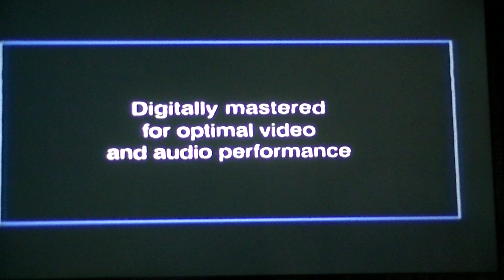Opening to Young Indiana Jones 1999 VHS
1. The Complete Indiana Jones Collection Trailer
3. Feature Presentation Bumper
4. Licensed Bumper
5. THX Bumper
6. Film Modified Bumper
7. A Paramount Pictures Bumper